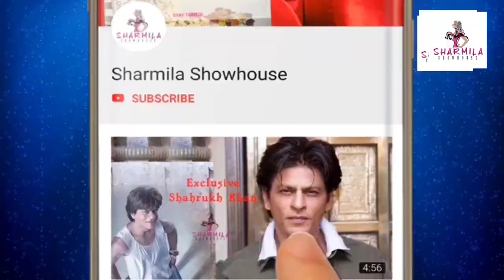সেকেন্ড ডোজ কবে নেবেন? সময়সীমার পর নিলে বাড়বে আতঙ্ক? জানুন সত্য! Vaccine | Secondwave | Covid19